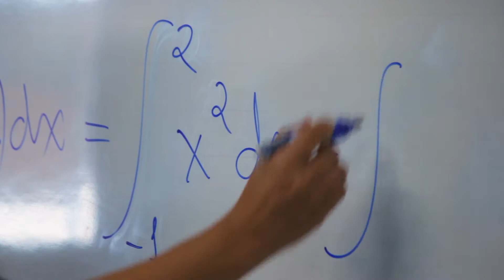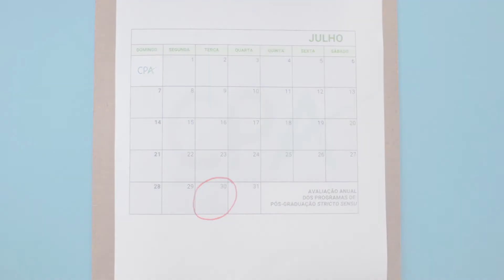CPA PUC Minas | Quais são as avaliações conduzidas pela CPA?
A Comissão Própria de Avaliação da PUC Minas realiza diversos processos avaliativos para compreender as necessidades de todos os públicos da Universidade.

Conheça o trabalho da CPA em nossa série de vídeos e saiba mais no